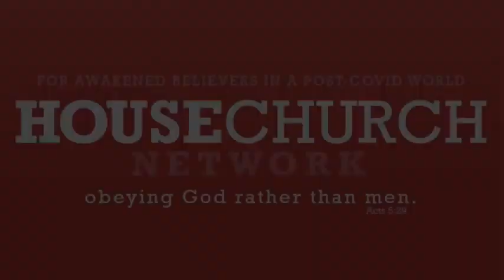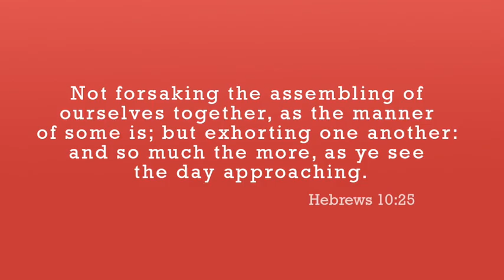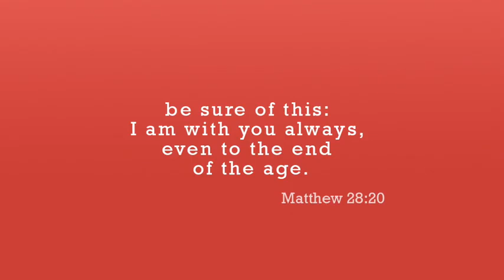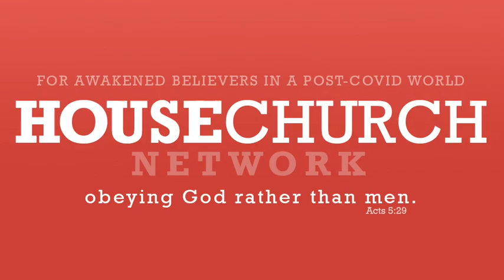Laura Maxwell Endorses H0us3 Chu[ch Netw0rk: New International F3ll0wsh!p!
'It’s great to have Laura Maxwell on board! Laura has a powerful testimony of salvation and of being freed from a life of spiritualism. Today Laura tirelessly ministers around the world online, through TV and in speaking engagements warning of the dangers of the occult and setting people free through deliverance in Jesus name. Thank you so much Laura for endorsing the House Church Network! God bless you!'

'Join the House Church Network by sending a Facebook friend request to the following account and an invitation will be sent to you.'

Jason Carter, founder of House Church Network International and host of End Time Hour.

A New International Network: FOR AWAKENED BELIEVERS IN A POST-COVID WORLD.

Post-C0V1D and possible future health scares a new world has emerged. It is a world hostile to biblical Christianity and one that is making it increasingly hard for the church to function in a building with all the governmental regulations being foisted upon it.

In private homes these draconian measures cannot be enforced. Christians are free from prying eyes to go unmasked, worship, hug, greet each other with a kiss, break bread, lay hands on the sick and basically operate the church in-line within a biblical framework.

This private Facebook group has been set up to kickstart a network of autonomous house churches across the UK and beyond for the purpose of equipping and encouraging the saints in these uncertain times. In time it will also offer practical advice on running house churches, preparedness, and pastoral advice from various professionals.

This group does not of course exclude any church group still meeting in a building, and if they wish to link in with the network they are very welcome to indeed.

As time goes on the Facebook group will transition to email and WhatsApp for a more secure way of communication. If you would like to be included in updates and to stay connected if such a time comes that censorship removes the group, or when it will need to go dark for security reasons, please send your WhatsApp number and/or email address to so it can be kept on file and we can stay connected post-Facebook.

Exciting days are ahead and we were born for such a time as this!